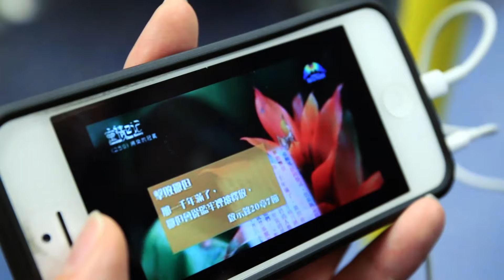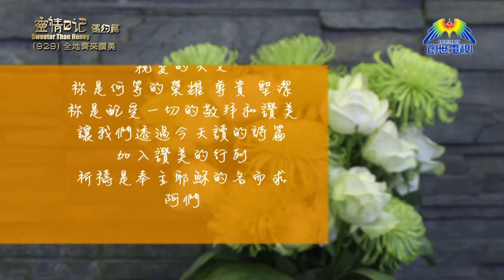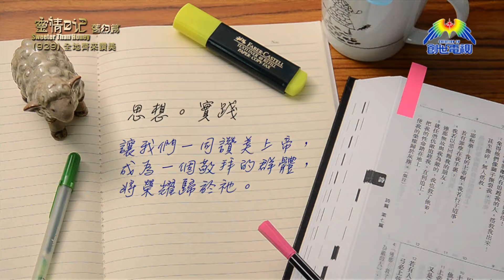《靈情日記 - 舊約》- 第929集﹕全地齊來讚美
中華基督教禮賢會
紅磡堂堂主任
姚澤煌牧師